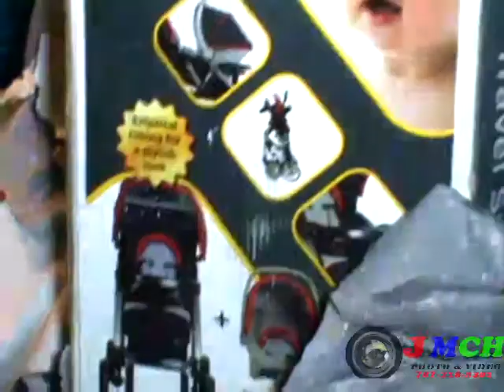BABY SHOWER PRISILA (LA PRISSI) ENTREGA DE REGALOS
EN ESPERA DE YANDRIEL OMAR
DOMINGO  14 DE DICIEMBRE RANCHO  14 RANCHERAS , YAUCO